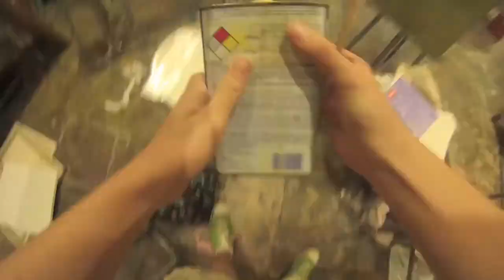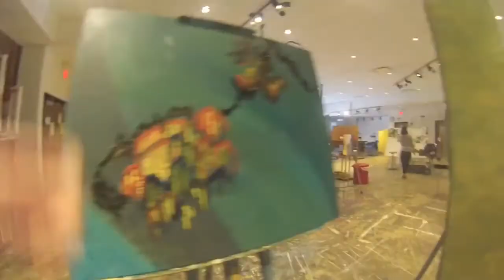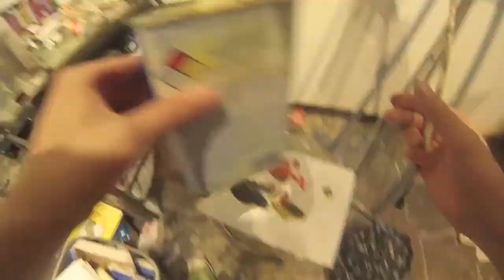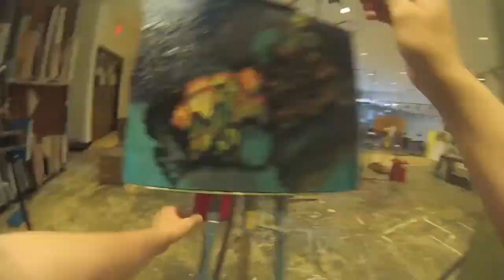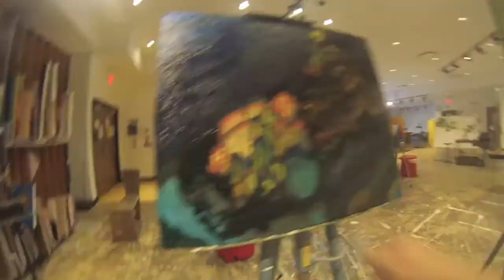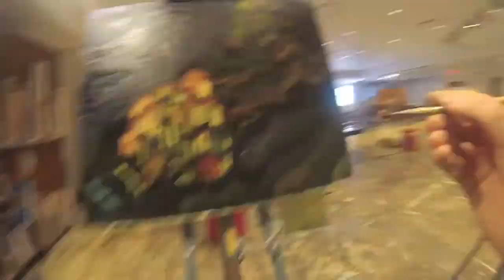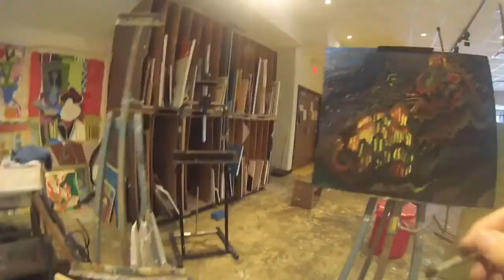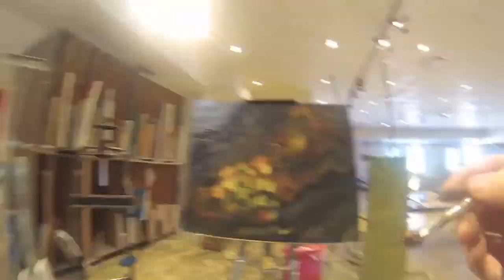1st Person Perspective Painting: Vulcmadium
This is an oil painting I made.  With my gopro on my chest I created the illusion of painting first hand so you can see the steps I took to create a crazy little painting of a volcano monster hugging a city like a madonna and child painting. So you don't get bored out of your mind, I sped it up but removed the sound so turn on some fun music and enjoy!